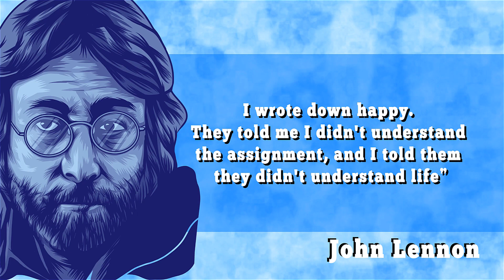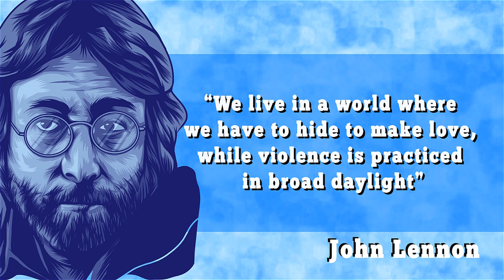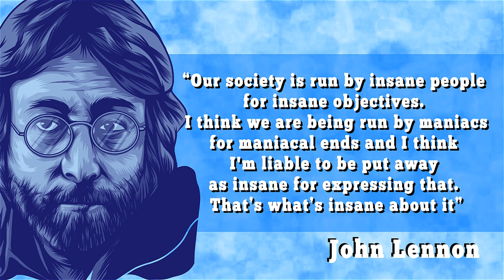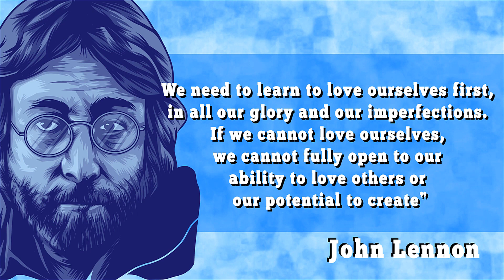Quotes of John Lennon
Musical genius and peace activist John Lennon was taken from us well before his time. Lennon was a member of the famous Liverpool band, The Beatles. A legendary singer-songwriter, Lennon touched many people's lives. The Beatles are known as one of the most influential bands of all time. He had released albums with his wife Yoko Ono after his career in The Beatles. John Lennon was unfortunately killed by David Chapman, a crazed fan, making worldwide news at the time.

Narrated by: Matthew Longmire
Animated by: Mayumi Silva
Directed by: David Dolynny